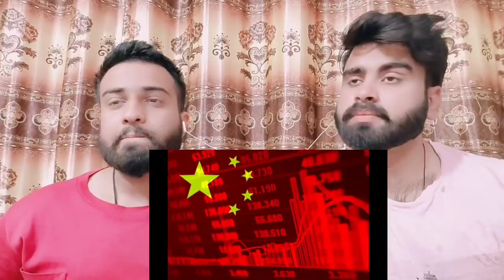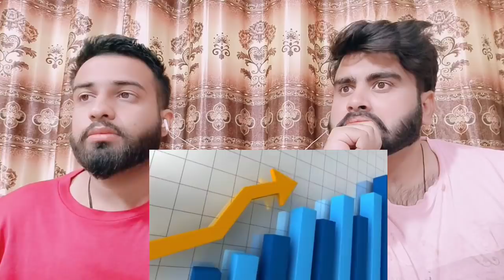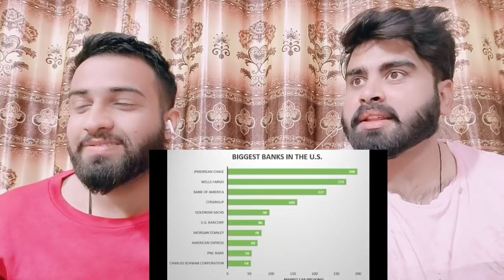Indian Bank Vs Chinese Bank Vs Pakistani Bank By |Pakistani Bros Reactions